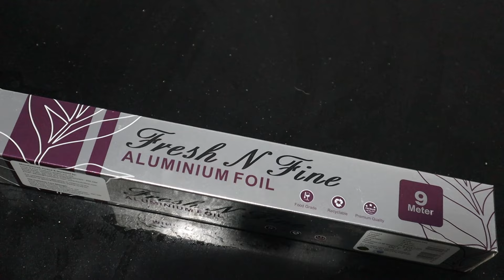HYDROGEN BALLOON MAKING- SCIENCE CLUB TRIKKOTTUR U P SCHOOL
SCIENCE CAMP